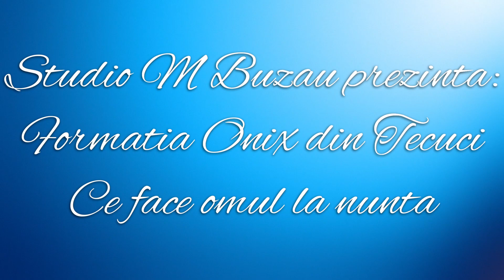Formatia ONYX din Tecuci,COVER Doinita Flutur.Ce mai veselie.0723990509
Pentru orice tip de eveniment apelati cu incredere Formatia ONYX.
ABONATI-VA LA ACEST CANAL DE YOUTUBE PENTRU NOUTATI.

Aceasta melodie este strict cu rol informativ si toate drepturile revin catre autor.Doinita flutur.